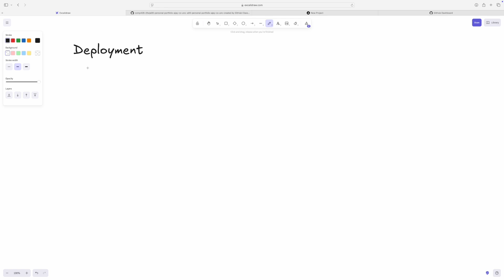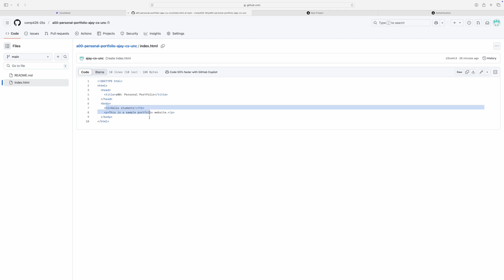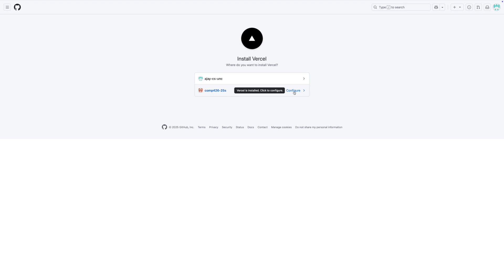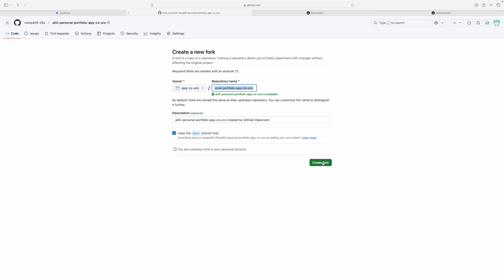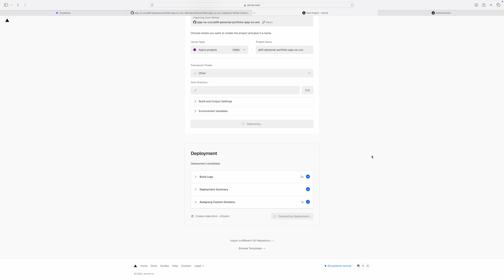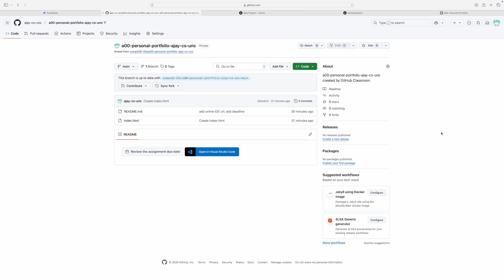Deploying a01 to Vercel | COMP 426 @ UNC-Chapel Hill (S'25)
In this video, you will learn how to deploy a01 to Vercel!